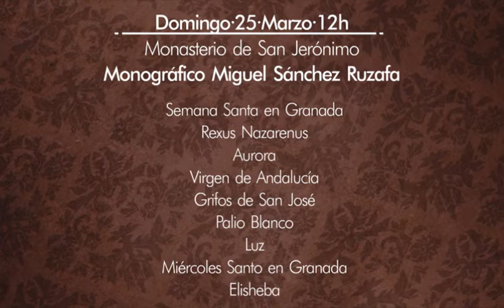Semana Santa en Granada, Miguel Sánchez Ruzafa :: BSMO Ogíjares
IV Concierto del Ciclo Cofrade 2012 en el Monasterio de San Jerónimo de Granada (25 de marzo) Banda Sinfónica Ogíjares de Granada.

Concierto monográfico de Miguel Sánchez Ruzafa